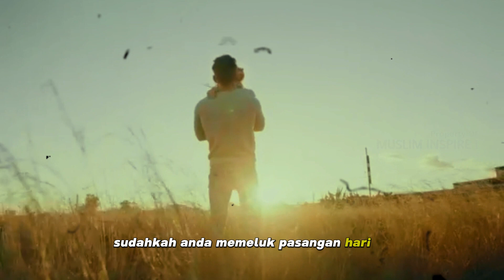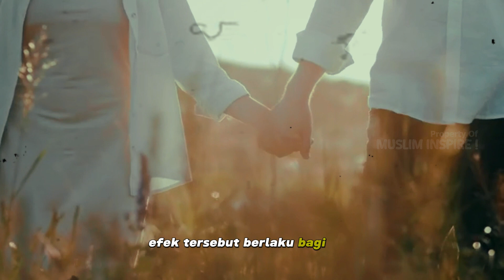11 MANFAAT MENAKJUBKAN DARI MEMELUK PASANGAN SETIAP HARI | muslim inspire !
Sudahkah Anda memeluk pasangan hari ini? Seberapa sering Anda dan pasangan saling berpelukan? Pelukan menjadi bahasa tubuh yang paling sederhana dan mudah untuk dilakukan seseorang dalam mengekspresikan perasaan kasih sayang mereka kepada yang terkasih.
Pelukan juga menjadi salah satu hal yang bisa dilakukan saat Anda dan pasangan sedang terpisah jarak dan waktu beberapa lama. Akan tetapi, pelukan bukan sekadar aktivitas fisik antara dua orang yang dilakukan dengan sengaja.
Ternyata ada banyak manfaat kesehatan yang bisa dirasakan saat kita dapat berpelukan dengan pasangan. Kira-kira apa saja ya itu?
Berikut beberapa manfaat pelukan dengan pasangan.
Ini dia beberapa hal yang luar biasa dan yang terjadi pada tubuh Anda ketika sedang berpelukan, antara lain:
1. Menurunkan tingkat stres
2. Meningkatkan kekebalan tubuh
3. Memperbaiki komunikasi dengan pasangan
4. Membakar kalori
5. Tidur bisa lebih nyenyak
6. Hubungan jadi semakin langgeng
7. Meningkatkan rasa empati
8. Baik untuk kesehatan jantung
9. Rasa takut bisa berkurang
10. Memperbaiki kehidupan seks
11. Bantu turunkan tekanan darah